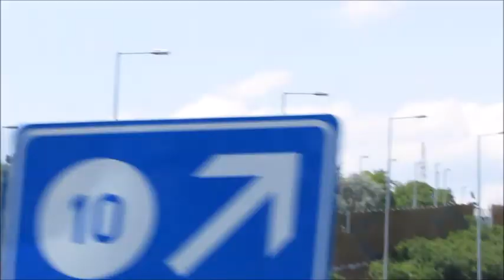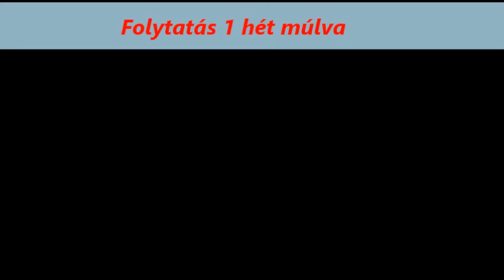Egy hetem kamionnal (2 nap)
Ha tetszett a videó nyomj egy lájkot / If you enjoyed the video Like